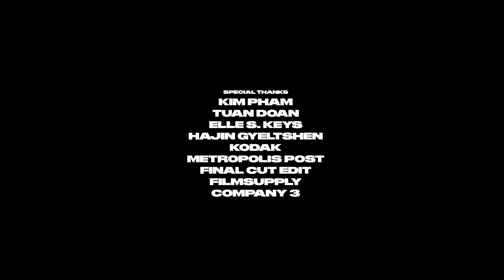The Martyr of Hudson Yards resists drowning again, swords in hand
Content warning: This film addresses issues pertaining to mental health crises and self-harm. Watch at the pace that works best for you. Please scroll down for crisis prevention resources.

NYC-based filmmaker Kevin V. Doan’s new short film is a sincere and moving attempt to express the unspeakable - the heaviness of mind and body that clings, a ceaseless cycle of drowning and reemerging for air.

On the one hand, what overwhelmingly manifests as a deeply personal and isolating experience is influenced by sociopolitical structures and conditions that shape our shared existence. On the other, how we experience pain and loneliness, and how we are (un)able to talk about it, are impacted by how we are racialised, gendered, classed, queered, disabled, and so on. The Martyr of Hudson Yards addresses the fraught subject of mental health with patience. In the central character Elias, a young Asian American filmmaker in NYC, we find a man permitting himself to be honest and vulnerable out of love for his friends and community...